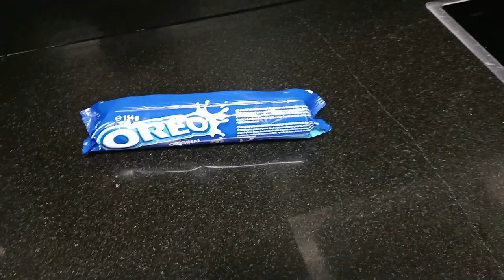Mousse de oreo Receta da Flavinha